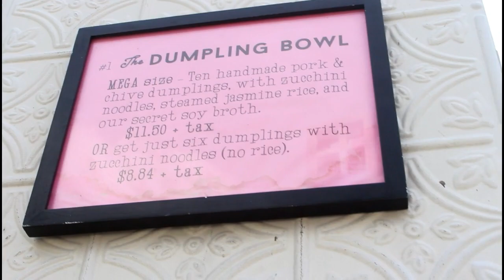ANOTHER DAY ANOTHER FOODIE ADVENTURE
Join me on another foodie Adventure!